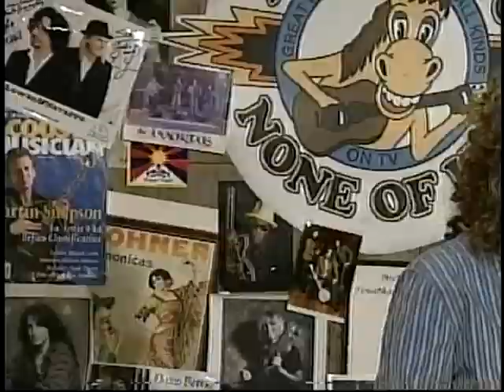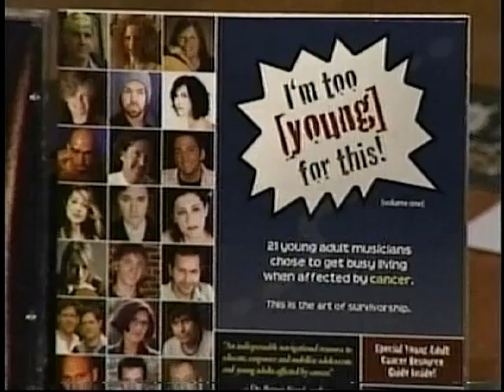Horses Sing None of It 431 Laura Higgins 2 21 08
A gifted and uncompromising artist, Laura's songs cannot be listened to passively. They grab your heart and force you to pay attention...her music and her story will touch you." - Jamie Reno, Newsweek correspondent